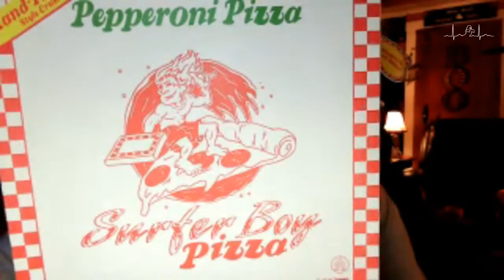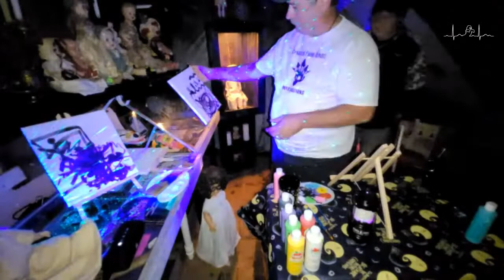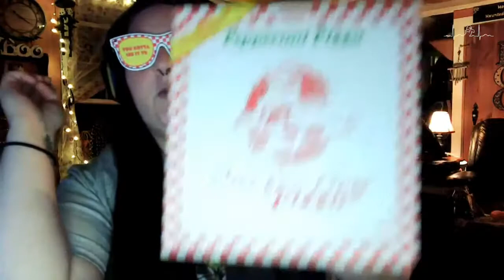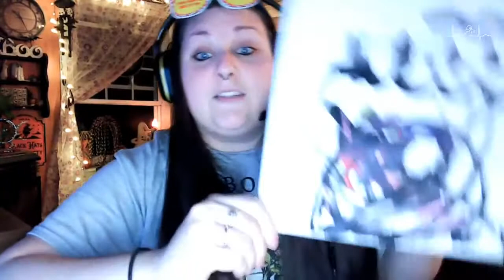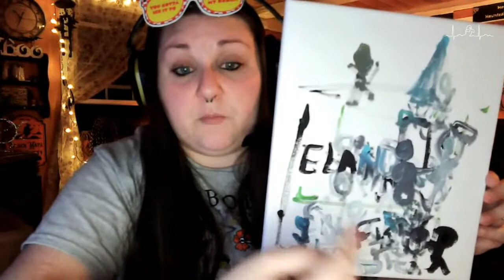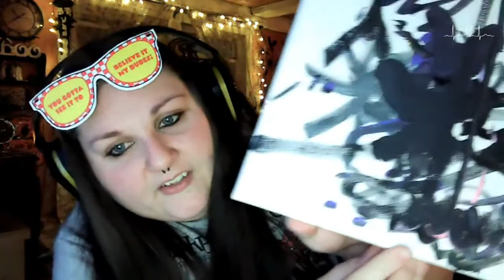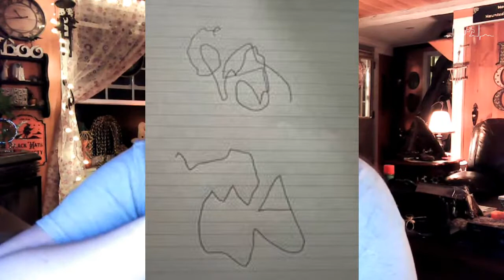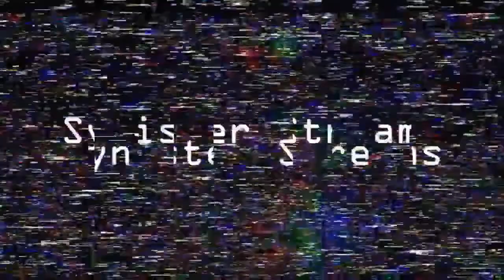Painting Spirits in the Museum Live Interactive Painting Investigation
lets all gather and investigate the museum schoolhouse. Grab your paints Finger paint if you must! Watch the stream while we channel and paint what the spirits share with us individually!Nos skills needed the more abstract the better!!! Let the spirits show us! Use any canvas of choice to paint along! submit your artwork to our Spookster Chat or via ! share what the spirits showed you! lets all theorize what we see in eachothers paintings! submit your paintings at the end and we will share them LIVE! Join us at 9PM EST TO START